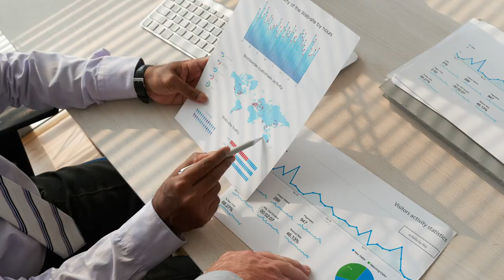EuroMeSCo Decodes: Covid-19 - Hussein Suleiman (Egypt)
EuroMeSCo brings together experts from Southern Mediterranean countries in order to analyse the socio-economic impact of the Covid-19 pandemic in the region. Hussein Suleiman, Economic Researcher at the Al-Ahram Center for Political and Strategic Studies (ACPSS), explains how the coronavirus crisis will affect the Egyptian economy.

"EuroMeSCo: Connecting the dots" is a project co-funded by the European Union and the European Institute of the Mediterranean (IEMed).